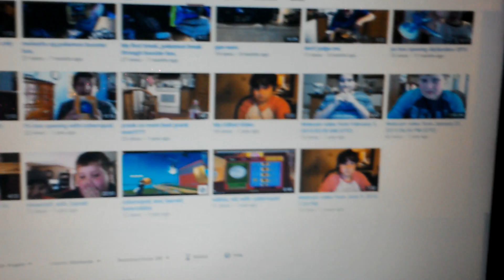30 subscriber special!!!! Reacting to my first vid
Sorry it ended like that my tablet died on me so I was going to react to the whole video but it died on meh. Sorry but thank u all so much for 30 subs it means a lot to me thank u